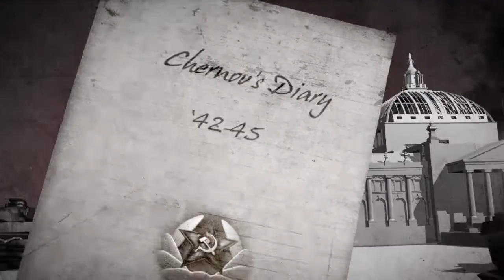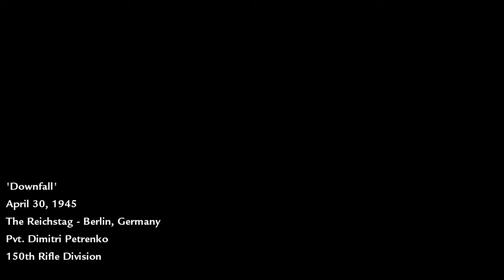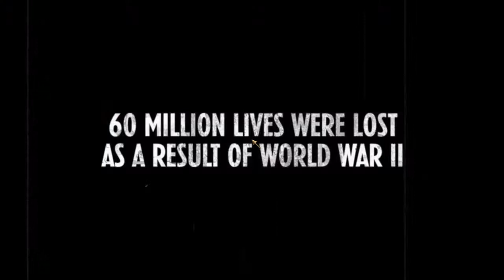Call of Duty World At War Walkthrough (PC) Part 15 (END) - Berlin, 1945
Call of Duty: World At War Mission 15 - Downfall

Soviet Soldiers POV - Final

The objective is to plant the banner of the roof of the Reichstag.